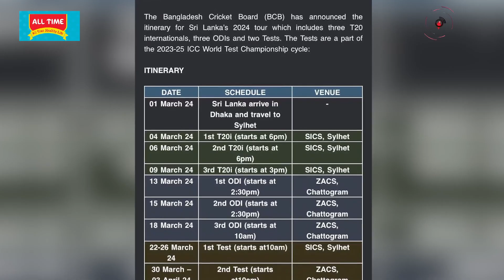বেলা ১১টার নিউজ আপডেট || Jago News